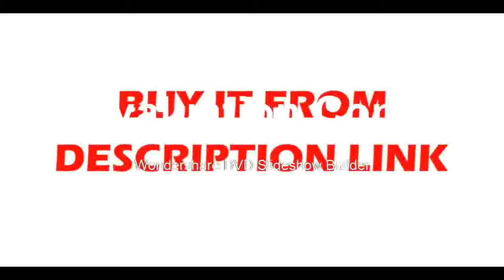Buying AirWind flow volume Speed Temperature Meter Tester, 0560 4053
Product On Aliexpress

Brand Name:EakinsFeatures:High Definition,DigitalTheory:Video MicroscopeMaterial:AluminumDrawtube:MonocularMagnification Ratio:500X & Under